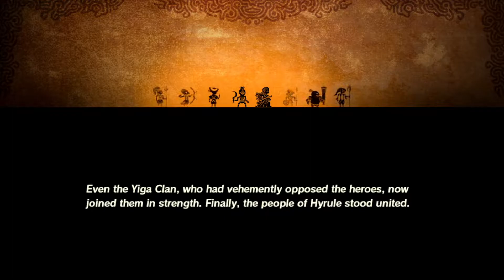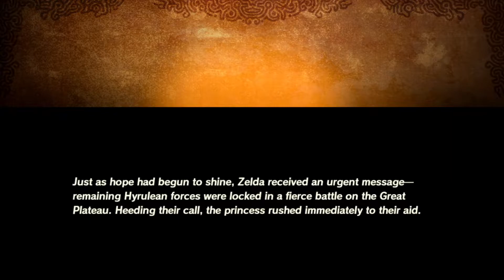Hyrule Warriors Age of Calamity: Episode 70 Wisdom of the Storm